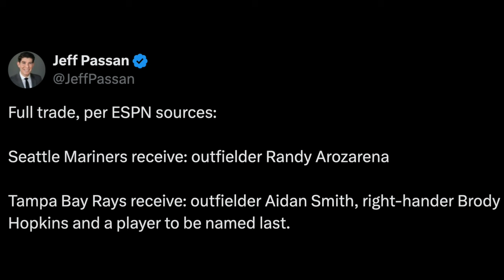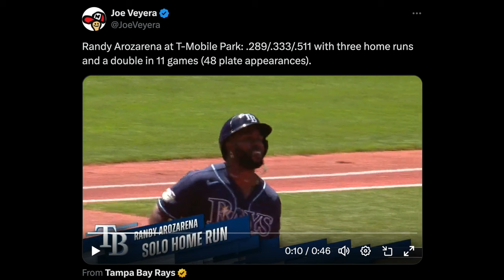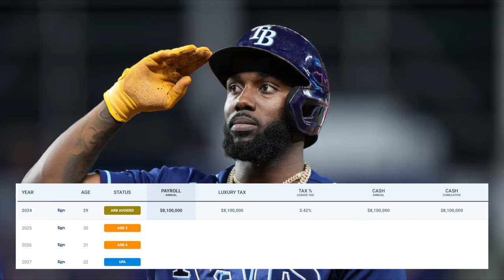Seattle Mariners Acquire OF Randy Arozarena from the Tampa Bay Rays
The first big splash of the 2024 trade deadline has occurred, with the Mariners sending their #12 (Aidan Smith) and #22 (Brody Hopkins) overall prospects along with a player to be named later, in exchange for OF Randy Arozarena.

Seattle is in dire need of offense, and Randy very well should be a spark to get them going. What will the Mariners next move be?